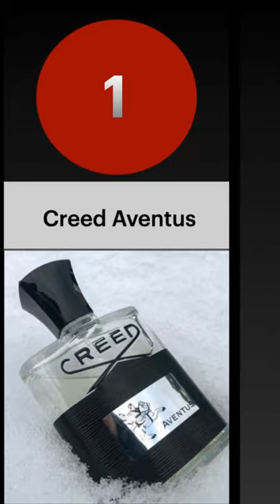Top 10 long lasting fragrances (Beast mode)